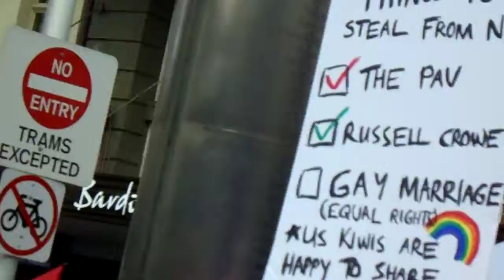Say Yes to Marriage Equality, Melbourne, 26 August 2017 part 30